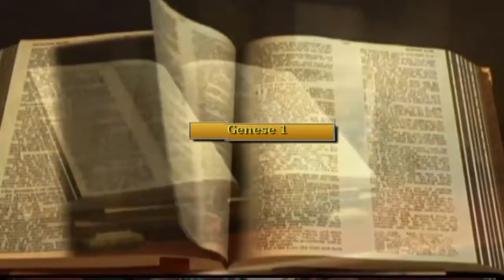Serviteur De Dieu John JOSE Theme : Femme Dans L'Eglise